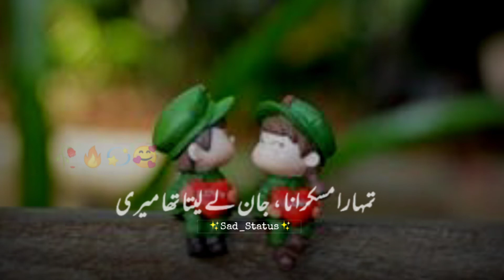Tehzeeb Hafi Poetry Status | Ñew Shayari Dukhi Status | Sad Status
Tehzeeb Hafi Poetry Status WhatsApp Status Video True Lines Poetry

Your quarries :
dukhi status
status dukhi
dukhi dukhi status
dukhi shayari
dukhi status video
dukhi status song
punjabi dukhi status
dukhi status whatsapp
kawish tamimi whatsapp status
dukhi whatsapp status
dukhi song status
dukhiya status
sad status
kawish tamimi
whatsapp status dukhi
dukhi sad status
dukhi status punjabi
dukhi
dukhi song
khuda aur mohabbat sad status
status
sad status dukhitalib hussain dard all song
talib hussain dard status
khuda mohabbat status
khuda aur mohabbat shayari
khuda or mohabbat status
kawish tamimi status
khuda aur mohabbat whatsapp status
dukhe status
dukhi status 2022
heart touching status
kawish poetry status
khuda aur mohabbat status whatsapp
sahibzada waqar poetry status
adeel afzal poetry
adeel afzal poetry status
Sahibzada Waqar Poetry
dukhi music
dukhi status hindi
hindi dukhi status
dukhi wala status
khuda aur mohabbat shayari statusmehrab sad status
sad status
green screen status video
green screen
new urdu poetry status